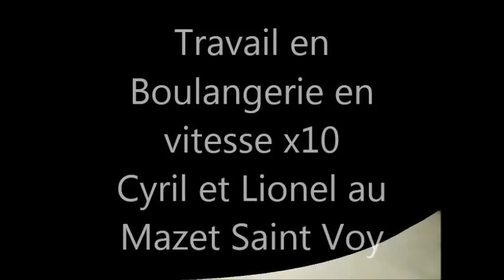Travail en Boulangerie en accéléré au Mazet Saint Voy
Voici une vidéo accéléré avec toutes les étapes de mon travail en boulangerie le 13/03/2013 au Mazet Saint Voy à la boulangerie 'Le Rustique' au Mazet Saint Voy en Haute-Loire avec Lionel mon apprenti.